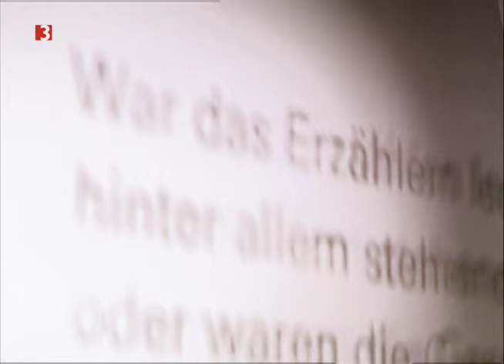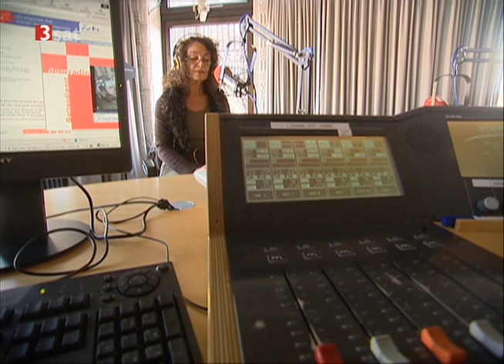Die Ängste bleiben lebenslang Kriegskinder erinnern sich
Kinder erinnern sich an Gewalterfahrungen durch Krieg in ihrer Kindheit und deren psychischen Folgen .. Nur komisch ist ,wir hatten seit 70 Jahren kein Krieg mehr und es leiden mindestens genauso viele Menschen an Ängsten und Panikstörungen  wie nach dem 2. Weltkrieg.